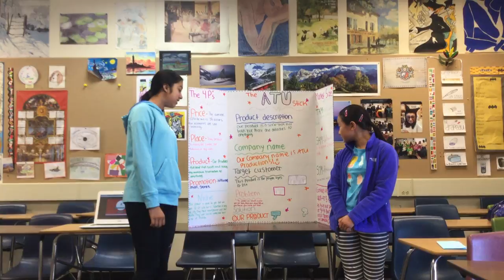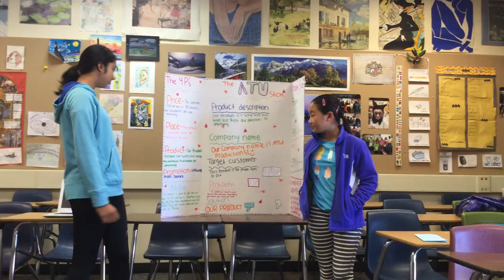Udita & Anna - Milpitas - StartupK12